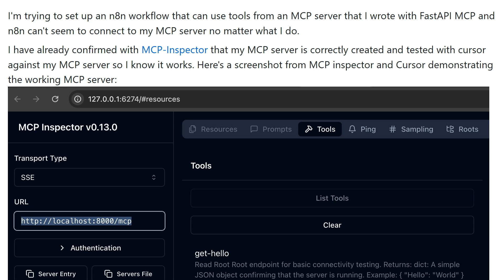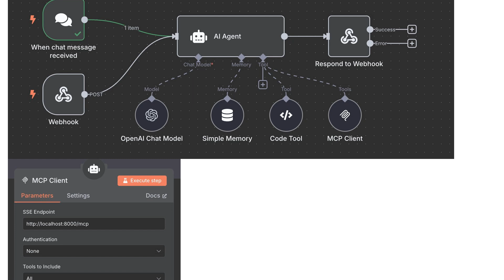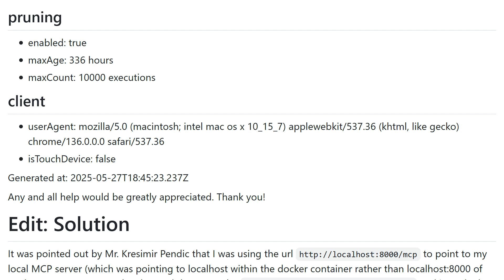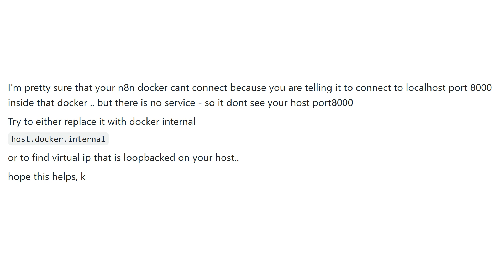Connecting n8n with local MCP server failed - Error in sub-node 'MCP Client' Could not connect to yo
I really hope you found a helpful solution! ♡
Note: This video always uses the same license as the source! ⚡
✿ Huge thanks to these wonderful contributors! ✿

✧ A special thanks goes out to the Stackexchange community ✧

Have a lovely day! Stay safe and take care! ˎ₍ˊ˗ˋ₎ˏ
If anything needs attention, feel free to write me at: undomielya A.T gmail.com ♡